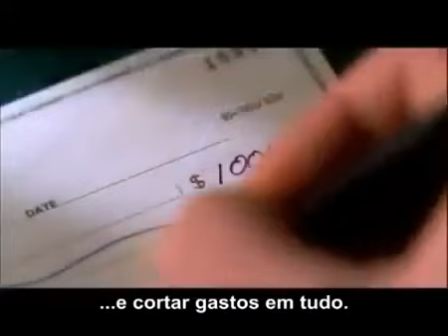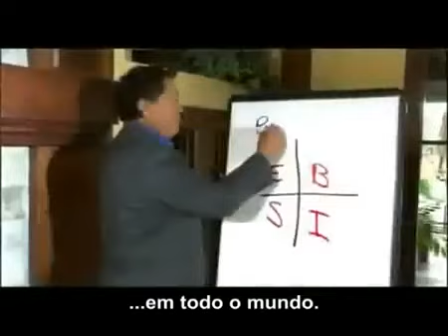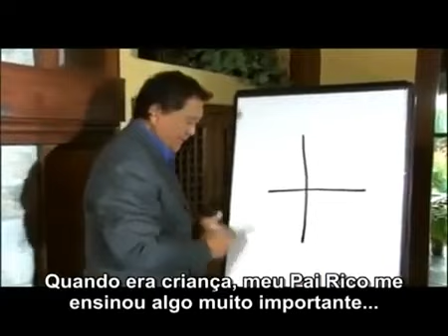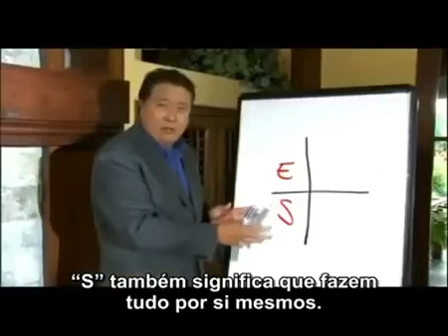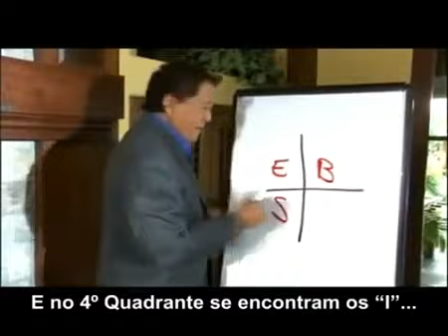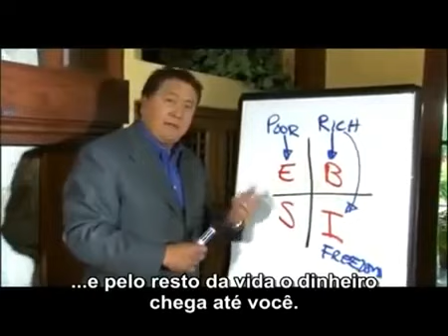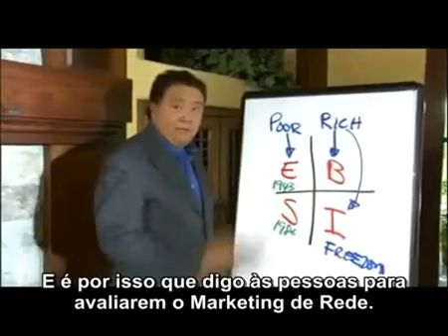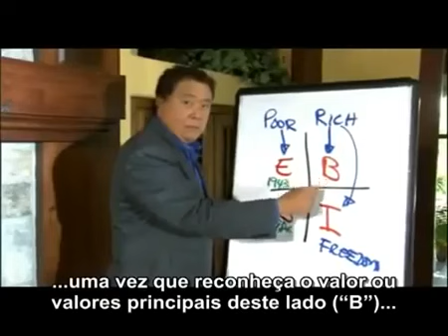Marketing Multinivel Robert kyiosaky, renda residual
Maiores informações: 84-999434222